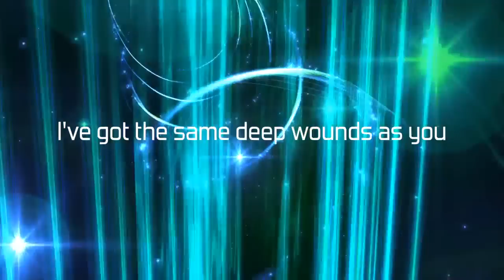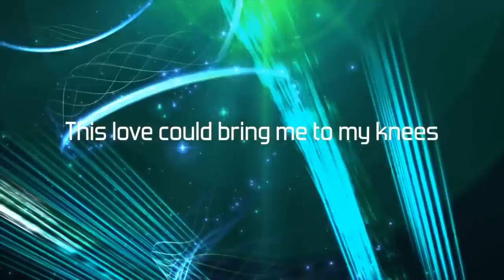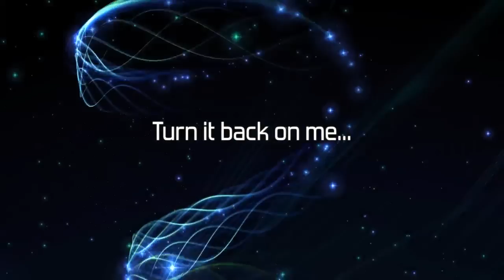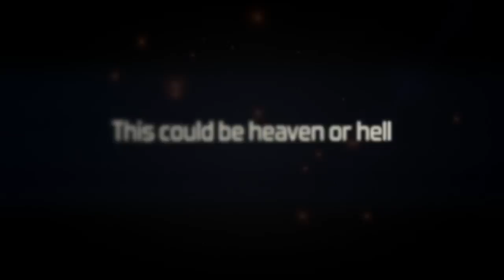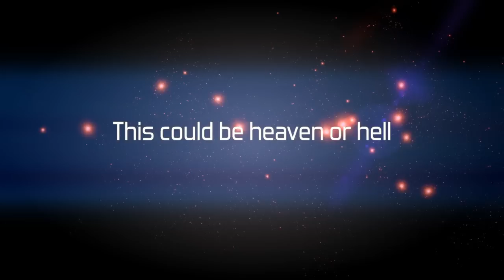Digital Daggers | Heaven or Hell [Lyric Video]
After a long time of wait, here is another lyric video finally. The song used was Heaven or Hell from Digital Dagger’s album of Mixed Emotions.

Album: Mixed Emotions
Program used: Final Cut Pro X 10.2.3